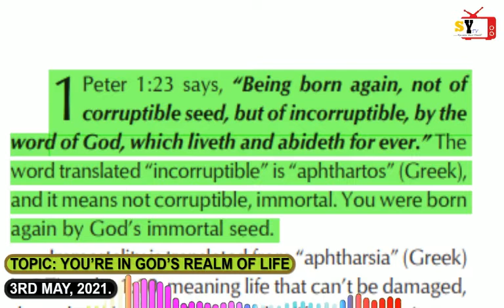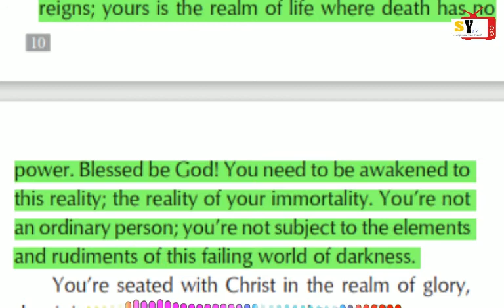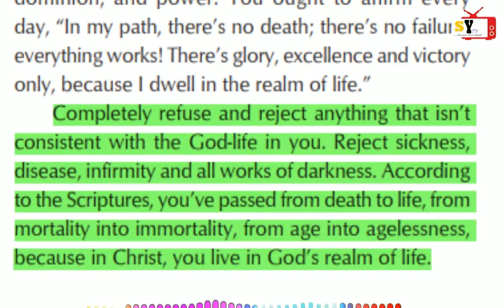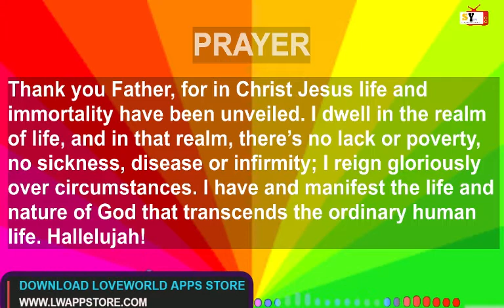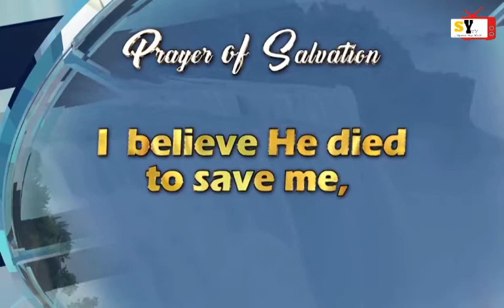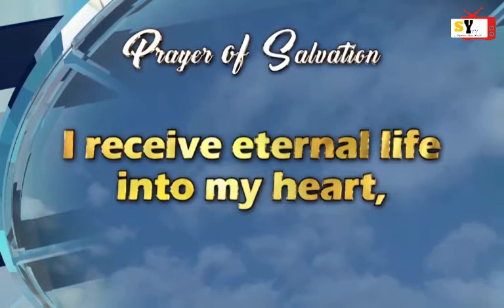RHAPSODY OF REALITIES READING PARTY :: 3RD JUNE, 2021.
TOPIC::PRAYER: YOU’RE IN GOD’S REALM OF LIFE
THEME SCRIPTURE:: Romans 5:17

1 Peter 1:23 says, “Being born again, not of
corruptible seed, but of incorruptible, by the
word of God, which liveth and abideth for ever.” The
word translated “incorruptible” is “aphthartos” (Greek),
and it means not corruptible, immortal. You were born
again by God’s immortal seed.